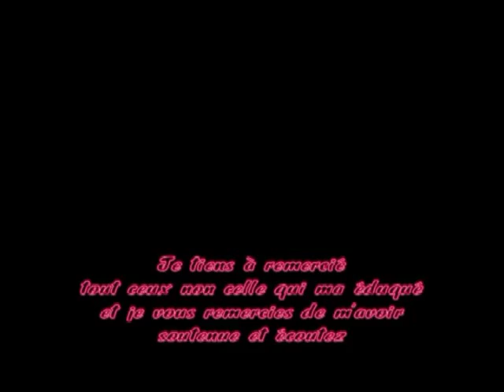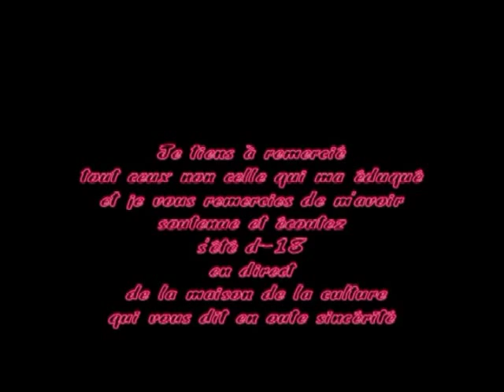D 18 en concert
concert live spéciale Hip-hop animé par d-18, dj Yannick et dj Sisqo a la maison de la culture de la ville de bejaia le 30 mai 2013 a 14h.